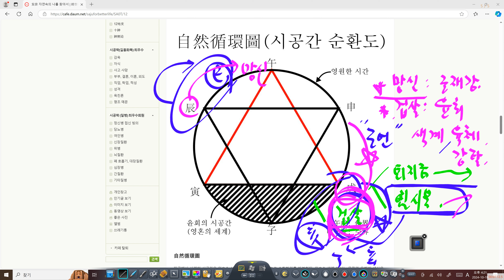망신살과 겁살에서 한 몫 챙긴다고 하는 이유